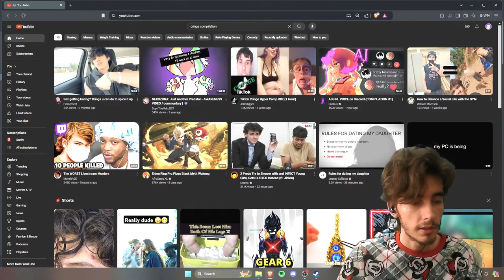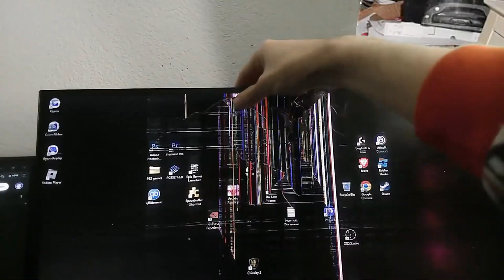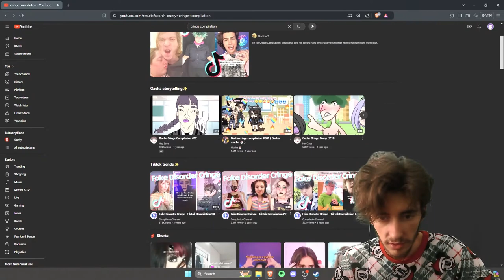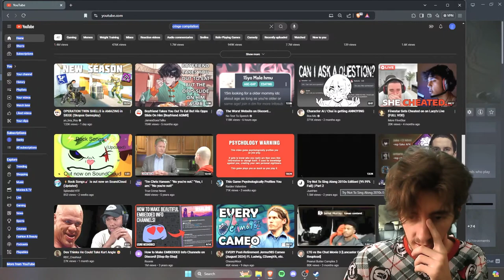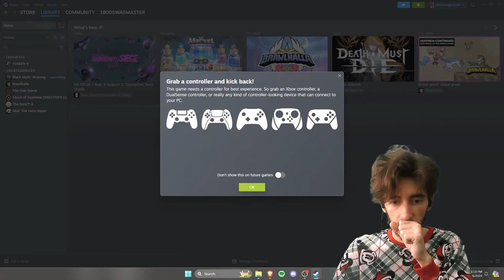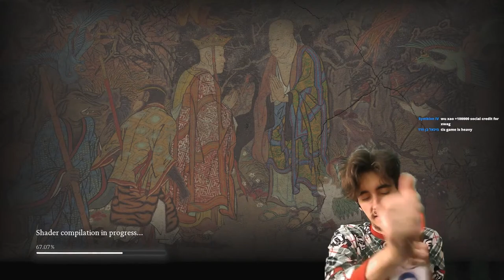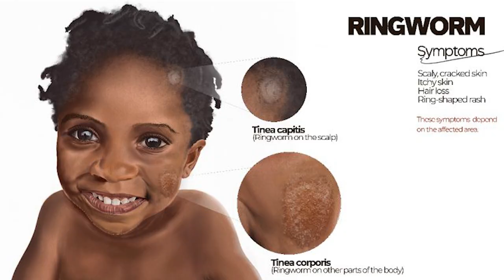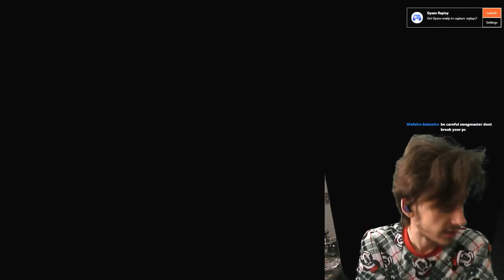Anime Boy Try To Play Black Myth Wukong But God Above Says Nuh-uh To Give Bad Tech Suprt Karma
THAT POkemoN MINI TRIVIA GAME Goes CRAZY

AN EPIC GAMER JOURNEY FILLED WITH WONDERFUL YTP (YOUTUBE POOP) TYPE HUMOR. HUMOUROUS EVEN. I REACTION WITH HATE-FILLED GAMER RAGE. FUNNY MEMES IN-BOUND. UNLOCKED AND UNLOADED.